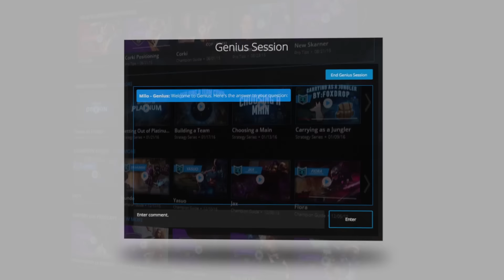FIDDLESTICKS THE NEW OP? - Jungle Guide & Tips | League of Legends